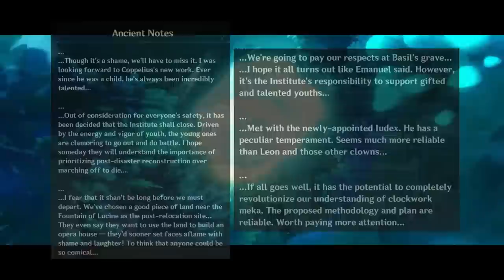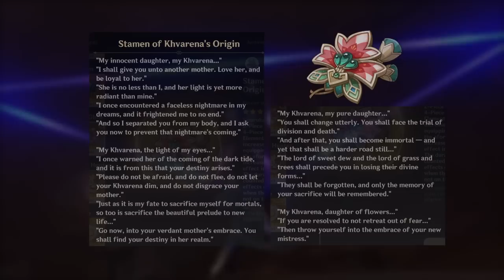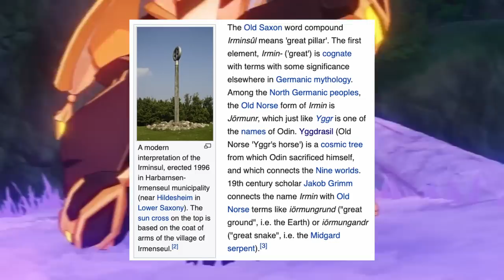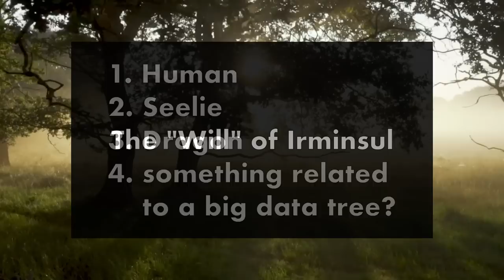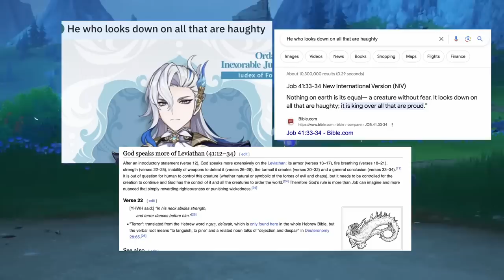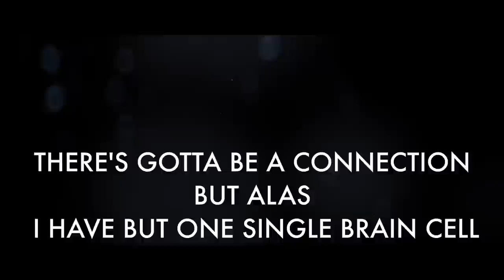The "Will" of the Oratrice & Divine Judgement (Genshin Impact 4.0 Lore, Theory, & Speculation)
Spoilers for 4.0 Fontaine Archon Quest and also kinda requires knowledge of the Melusine WQ, the Narzissenkreuz Adventure Team WQ, and the Book of Revealing WQ.

MAJOR TINFOIL THEORIES AHEAD! I have once again somehow made this about King Irmin and I'm not sorry. He is now the "Cyan King"!
I know 4.1 is just around the corner and may potentially decimate all my ideas and theories, but I couldn't help myself. I'm all over the place with this one. Topics include: the Oratrice and how it works, Childe's guilty verdict, Alain Guillotin and annihilation reactions, King Deshret's technology, primal energy, the "will" of Khvarena and Abyssal energy, Divine Nails, the Chasm, Legend of the Shattered Halberd, seelies, Princess Fischl, King Irmin of Khaenri'ah, Irminsul, and random thoughts on Neuvillette. You've been warned. Major speculation and "creativity"!

(edit: I forgot to mention that Bloo on Twit/Hoyolab helped inspire this

TIMESTAMPS
00:00 Introduction
00:40 The Oratrice
02:52 Annihilation
06:57 The Will
11:04 Divine Halberds
16:14 King Irmin
20:52 Closing Thoughts

Music
✨ HOYO-Mix